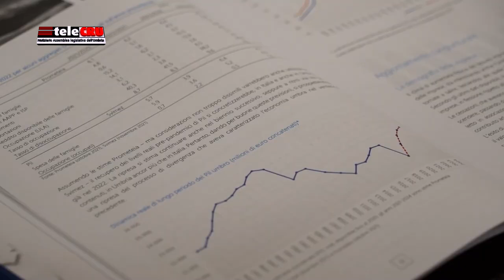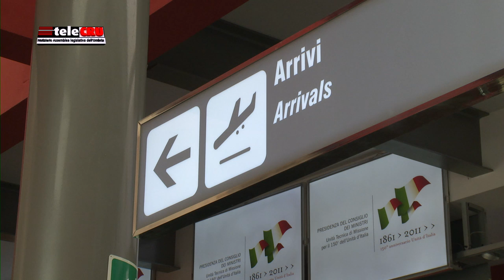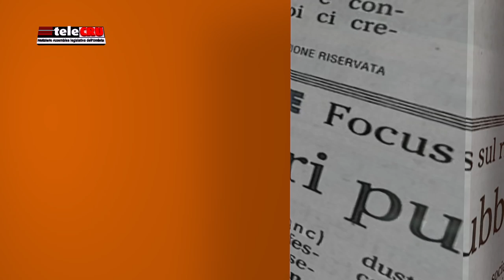TeleCRU numero 488 di giovedì 24 marzo 2022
I servizi di questa edizione: quattro mozioni dell’Assemblea legislativa sul conflitto Russia-Ucraina; modifiche a Testo unico commercio; limiti di spesa a enti e agenzie regionali; elenco delle imprese antimafia; contributi per l’aeroporto San Francesco; gestione rifiuti e bonifica siti inquinati.